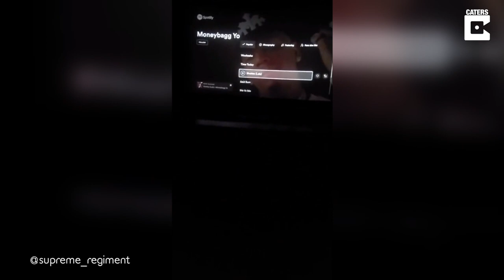Friends Hook Their Xbox Up To Giant Movie Theatre Screen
ID: 3442616

ONSCREEN CREDIT - @supreme_regiment

This group of friends were excited to hook their Xbox up to the big screen at their local movie theatre.

Kristian Hernandez, 27, and ten of his closest friends were in Chicago, Illinois, US, celebrating his Bachelor Party after last year's event was cancelled.

As soon as they plugged in the inputs for the console, the group was met with sound of the Halo theme song booming around the large room.

They ended up playing for two and a half hours.